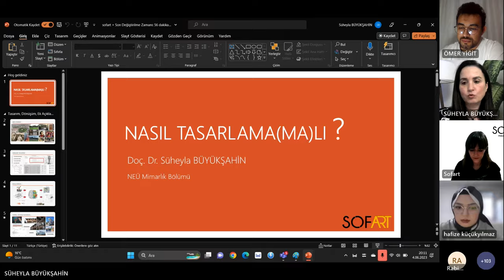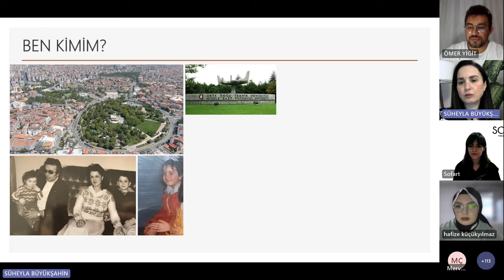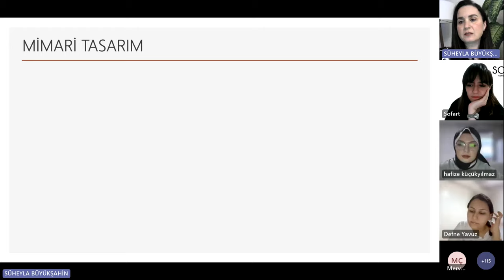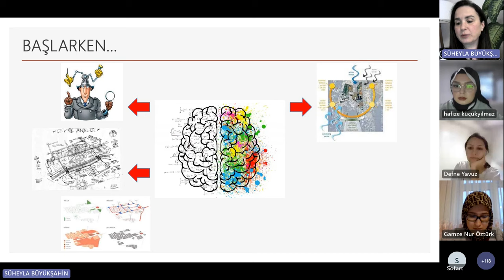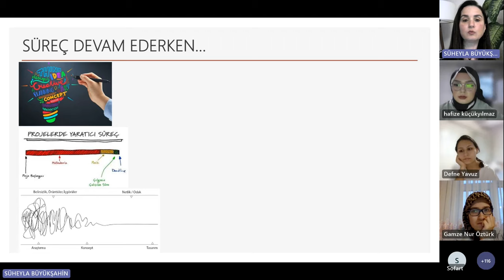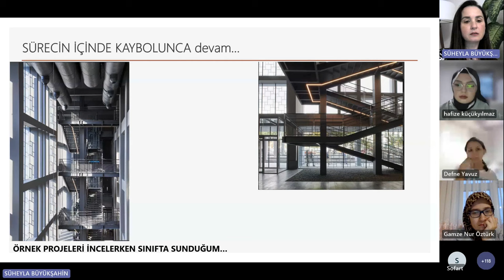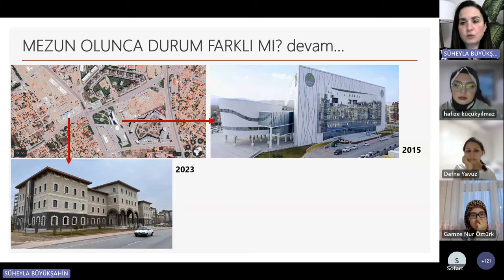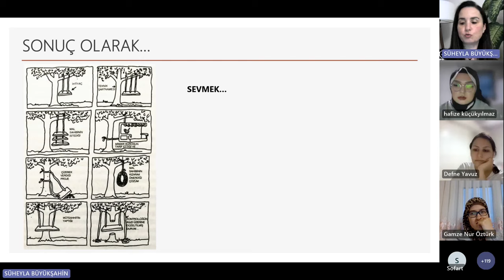Sofart Talks: Mimarlık 05/1_Neü Doç. Dr. Süheyla Büyükşahin_Nasıl Tasarlanma(ma)lı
Sofart Talks: Mimarlık'ın beşinci bölümünde, Konya Necmettin Erbakan Üniversitesi, Doç. Dr. Süheyla Büyükşahin ile bir aradaydık. Onun tasarım üzerine edindiği birbirinden değerli bilgiler ile tasarım yapmak ve bu süreçteki mimarlık eğitimimiz boyunca öğrendiğimiz tasarım anlayışına dair bir yolculuğa  çıktık. Tasarım nedir,  nasıl tasarım yapılmalı ya da yapılmamalıdır, mimarlık eğitimimiz boyunca öğrendiğimiz tasarım anlayışı nedir?

Hepsi üzerine, geçmişten günümüze tasarım ve mimari tasarım hakkında biraz konuştuk, sohbet ettik, hatta endişelerimizi paylaştık. Eğer sen de tasarıma ilgi duyuyorsan ama endişeliysen, başarısız olduğun için bu yolda ilerlemekten vazgeçtiysen ya da nasıl kariyerini bu yolda devam ettireceğini bilmiyorsan, Süheyla Büyükşahin sana ilham olabilir. Bu video senin için !

Konuk: Süheyla Büyükşahin
Video Edit: İsmail Yoğurtcu
Etkinlik Moderatörü: Havvanur Özgür ve Hafize Küçükyılmaz

Video Bölümleri:
00:00 Sofart Tanıtım
04:30 Süheyla Büyükşahin Kimdir?
08:20 Sunumda Bizi Neler Bekliyor?
09:55 Projeye Başlarken...
11:13 Proje Süreci Devam Ederken...
15:26 Proje Süreci İçinde Kaybolunca Devam...
16:12 Mezun Olunca Durum Farklı Mı?
19:04 Sonuç Olarak...